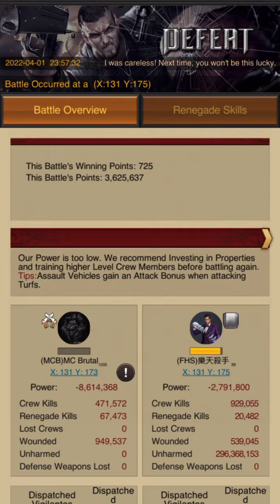MC Brutal 4725% Bulker in City Royal